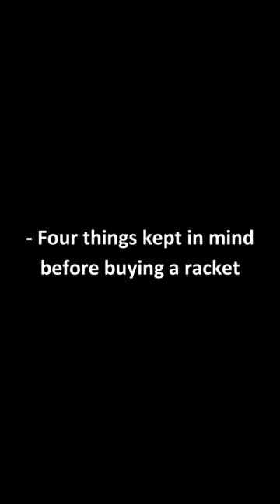Genuine/Real vs Fake Yonex racket? 4 easy ways to check!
In this video, I demonstrate 4 easy ways to check if your Yonex badminton racket is genuine, real, or fake.
Plenty of scammers around so if you're online trying to look for a good deal, make sure you know how to check and spot genuine or fake Yonex rackets.